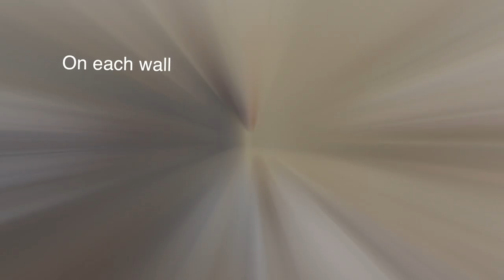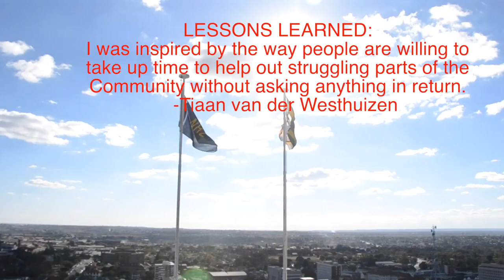EBIT JCP 2017 Group 473 Bulawayo Bridge Club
This was a project of the Community-Based Project (JCP) of the Faculty of Engineering, Built Environment and Information Technology of the University of Pretoria.